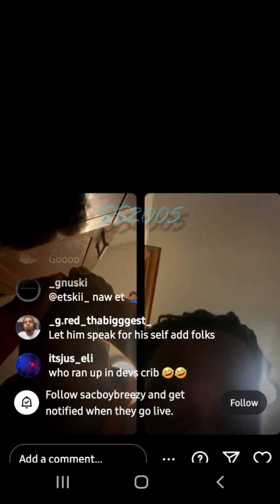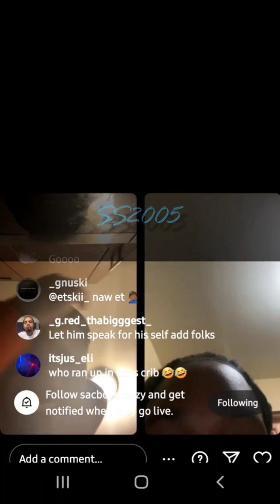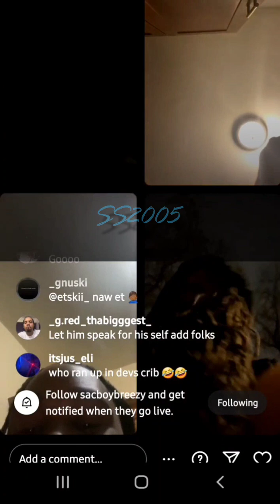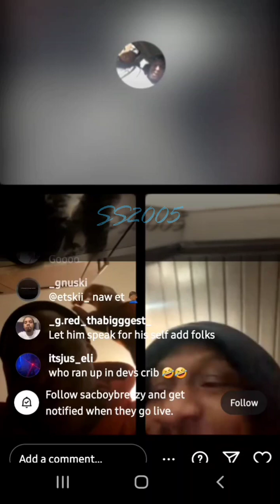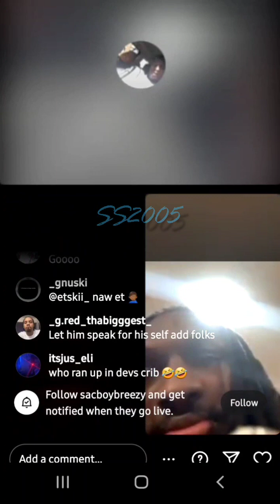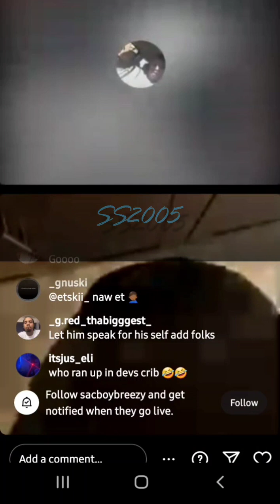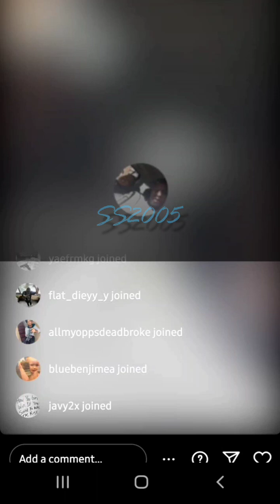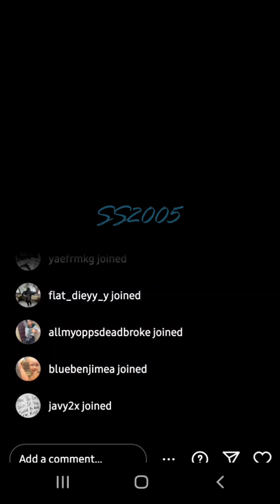🛑 Nah Don't Pull Up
The content on this channel is not intended for kids. Props were used during the making of this video.